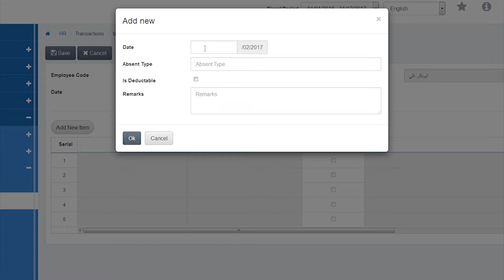HR - Transactions - Monthly Absents